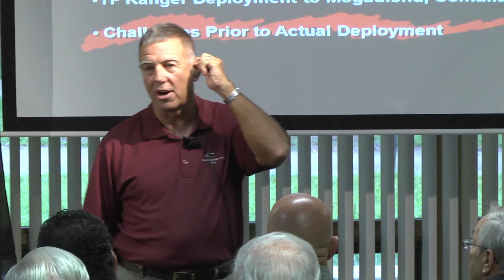Colonel Danny McKnight | Black Hawk Down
Listen to Colonel Danny McKnight of Black Hawk Down speak at Key Life Men.